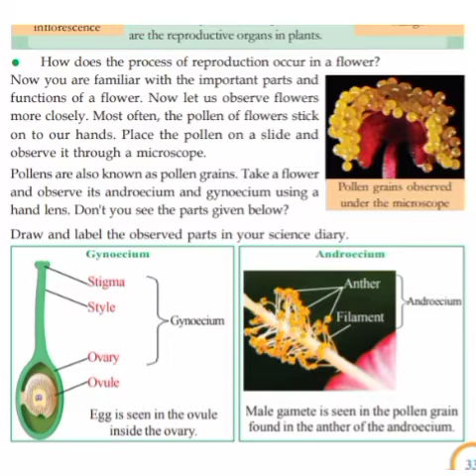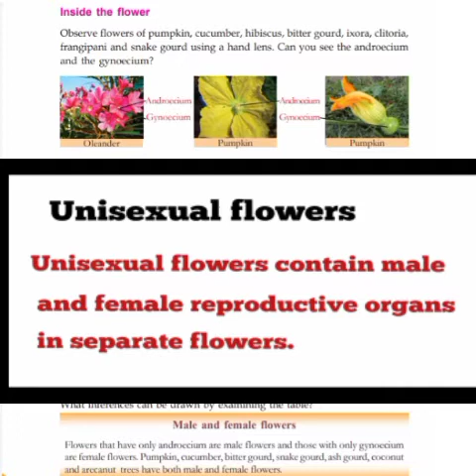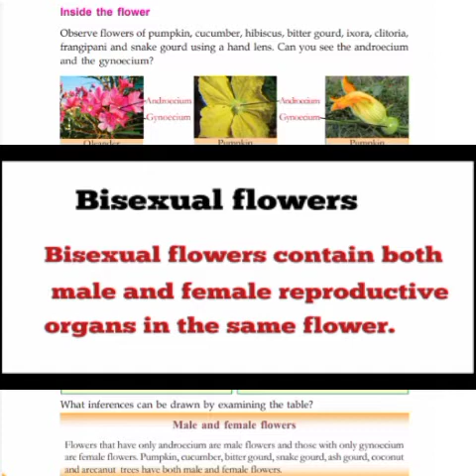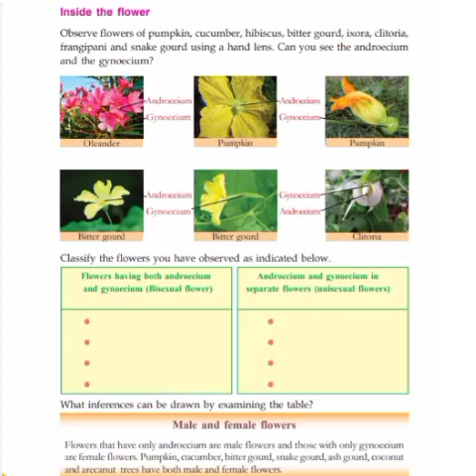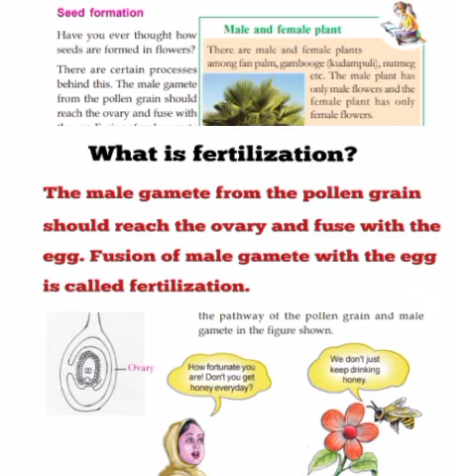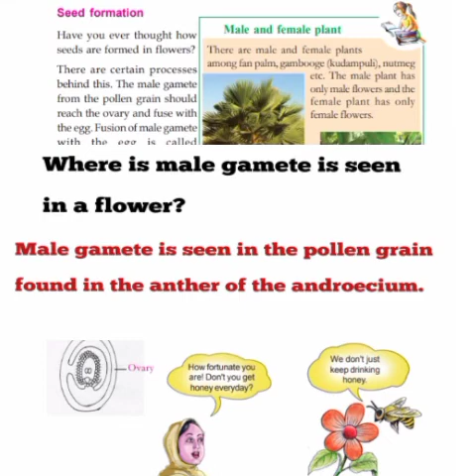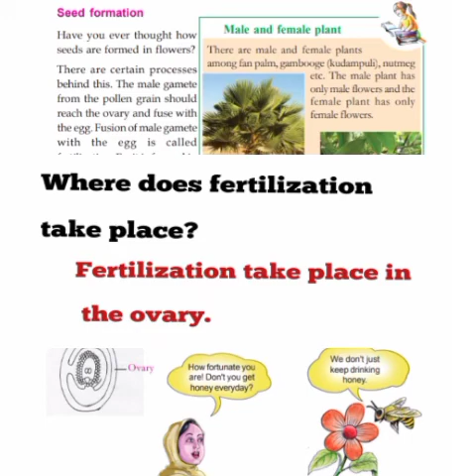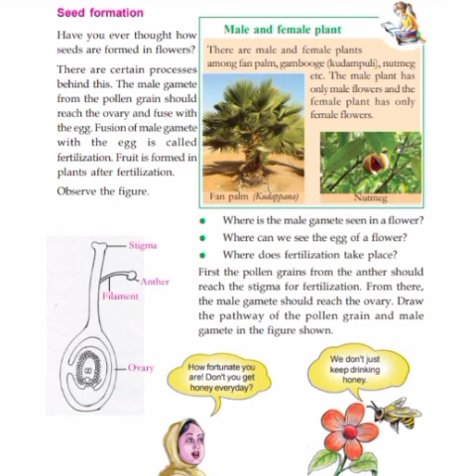6th STANDARD BASIC SCIENCE CHAPTER -3(PART-3)